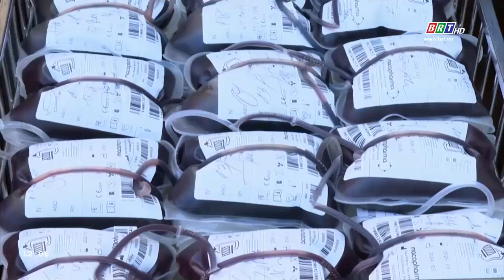BR-VT sôi nổi chiến dịch “Những giọt máu hồng” hè 2024 | BRTgo